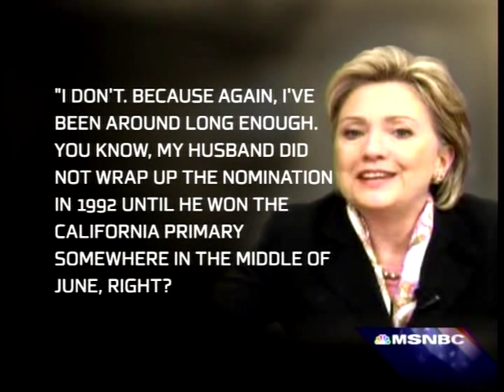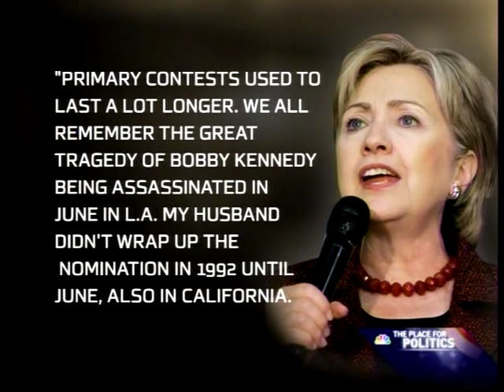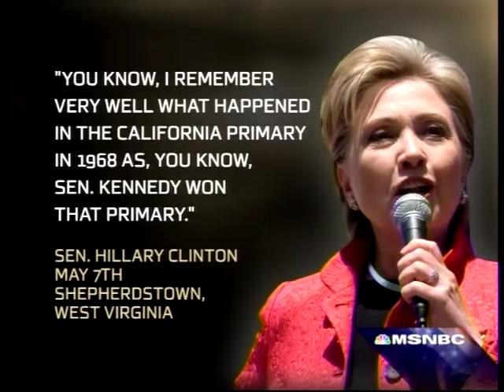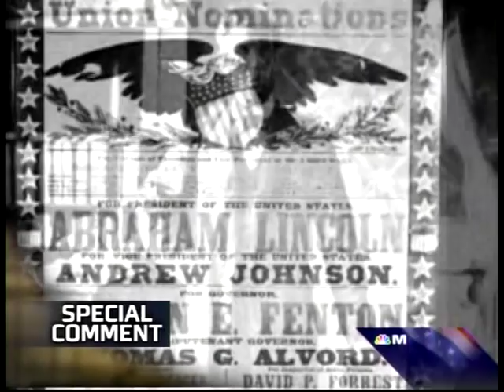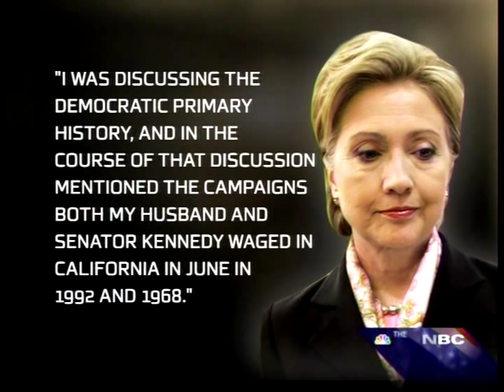Clinton RFK Comment - Special Comment - 2008-05-23 Countdown with Keith Olbermann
Clinton, you invoked a political nightmare